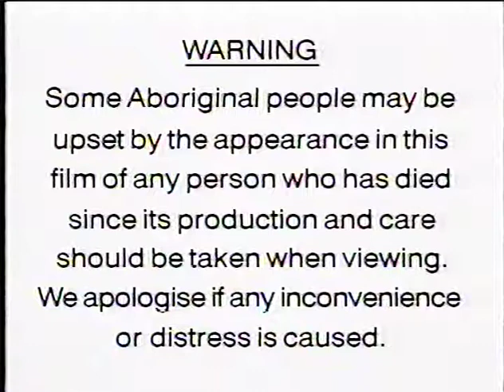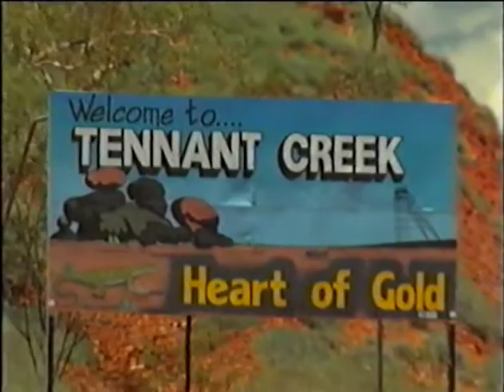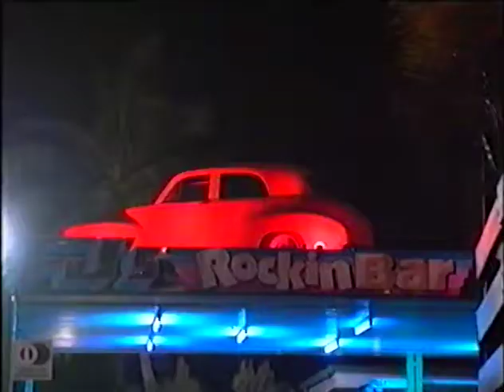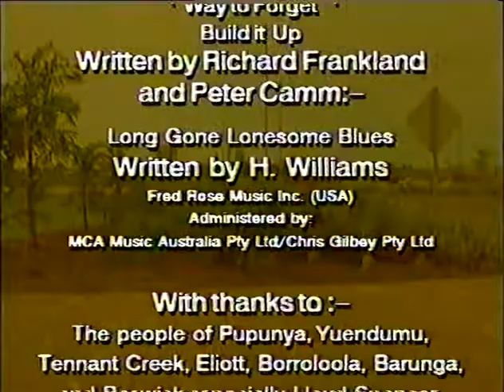Beating around the Bush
Djaambi Band tour of NT in early 1990s. Contains image of deceased persons.
Copyright Film Australia 1993. Doesn't appear available for purchase so uploaded here so it can be appreciated and enjoyed.